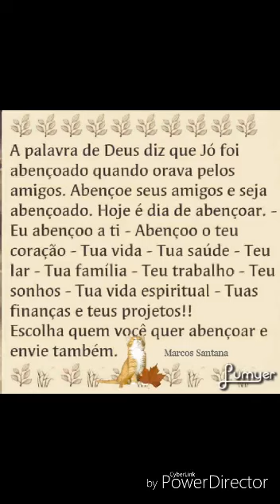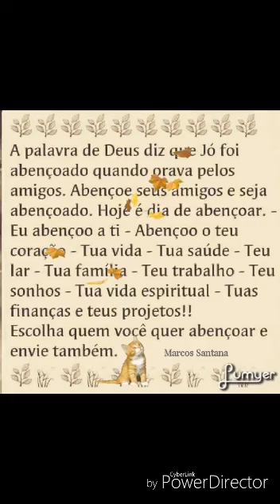30 de julho de 2017